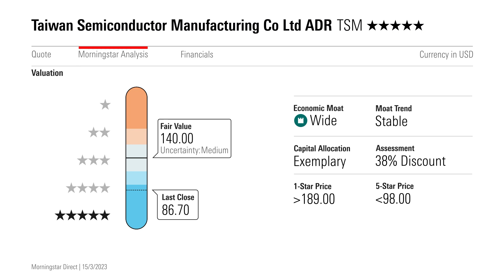Why Is Taiwan Semiconductor Stock So Cheap?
Smartphone prices are falling, but it may not be time to sell chipmakers.